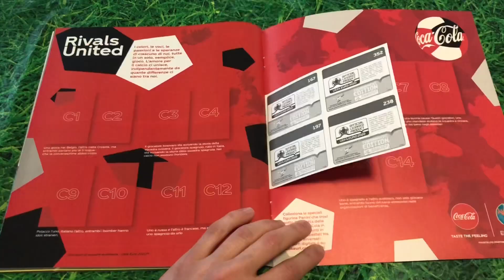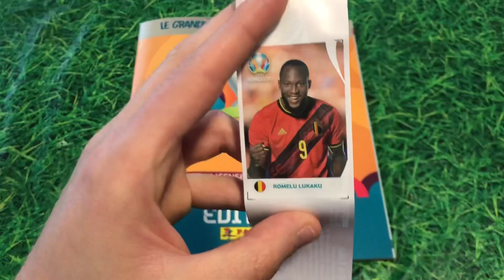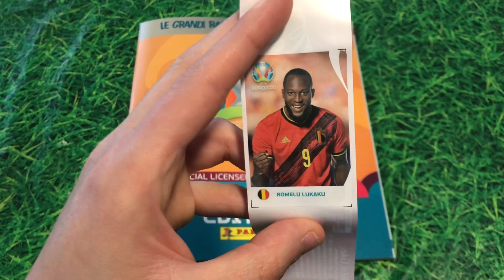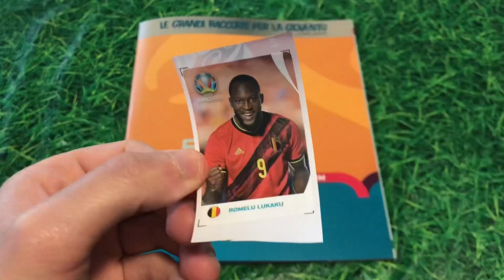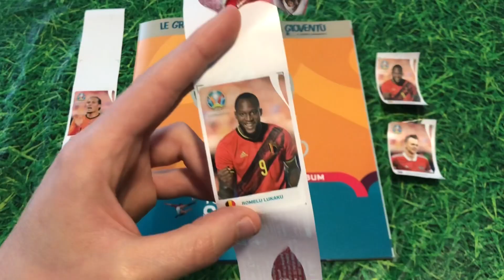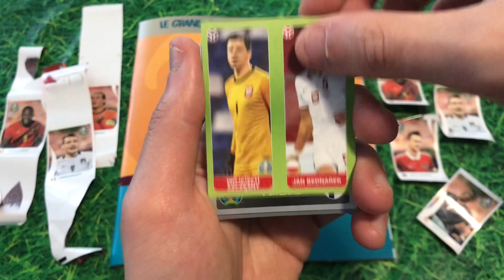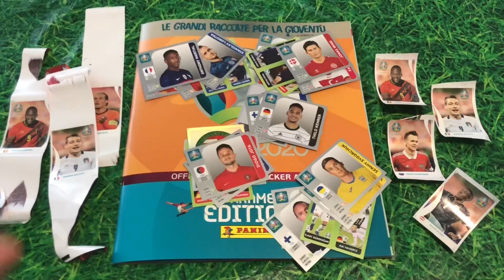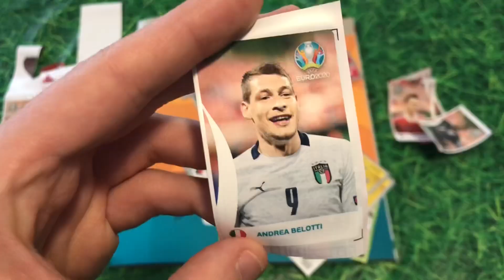🥤UNBOXING COCA-COLA🇮🇹CALCIATORI PANINI EURO 2020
SEGUITEMI TUTTI ANCHE SU INSTAGRAM📸

Oggi ritorniamo come ai vecchi tempi a spacchettare coca cole, alla ricerca delle figurine di euro 2020 tournament edition.
In più alla fine del video ci spacchetteremo 5 pacchetti della versione perla.